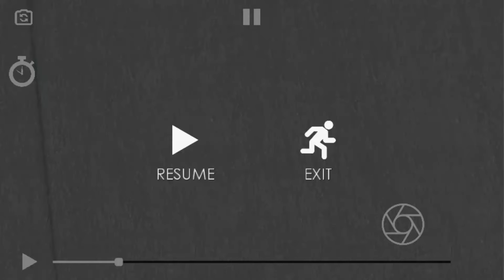Assoluto Racing|Gameplay (Subaru Impreza WRX STI Race spec)MaxGrahics 1080p60fps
Assoluto Racing| Gameplay

IG Name: M.Talha.R 👍
                ⬇️ABOUT THIS GAME⬇️

Online/Offline= Online
Graphics: Max 1080p60fps
Gameplay: Andorid

Game available on Play Store and app Store